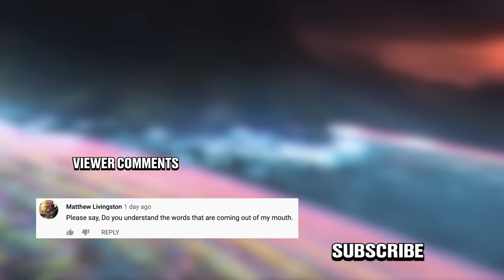Honest Trailers | Raya & The Last Dragon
Title Design: Robert Holtby
Written by: Spencer Gilbert, Danielle Radford, Matt Fowler, Logan Rees & Lon Harris
Produced by: Spencer Gilbert
Edited by: Kevin Williamsen
Post-Production Supervisor: Emin Bassavand
Director of Video Production: Max Dionne
Associate Producer: Ryan O'Toole
Executive Producer: Roth Cornet